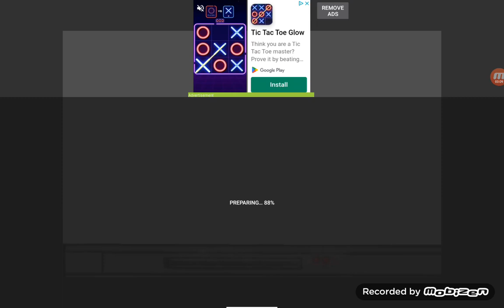repairing into the pit spring bonnie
this is my first repairing video